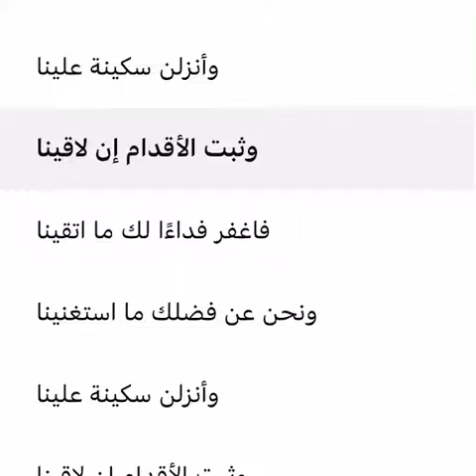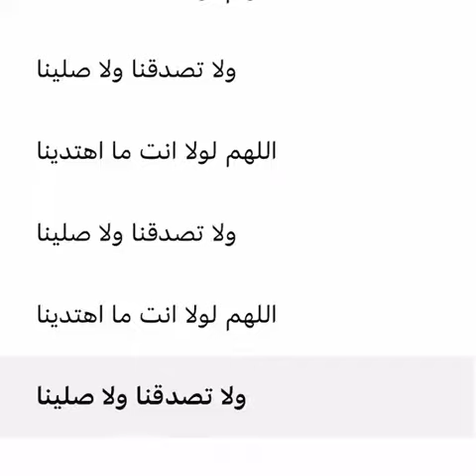Poem Chanted during War by Sahaba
Narrated Al-Bara:
I saw Allah's Messenger (ﷺ) on the day (of the battle) of the Trench carrying earth till the hair of his chest were covered with dust and he was a hairy man. He was reciting the following verses of `Abdullah (bin Rawaha): "O Allah, were it not for You, We would not have been guided, Nor would we have given in charity, nor prayed. So, bestow on us calmness, and when we meet the enemy. Then make our feet firm, for indeed, Yet if they want to put us in affliction, (i.e. want to fight against us) we would not (flee but withstand them)." The Prophet (ﷺ) used to raise his voice while reciting these verses.

حَدَّثَنَا مُسَدَّدٌ، حَدَّثَنَا أَبُو الأَحْوَصِ، حَدَّثَنَا أَبُو إِسْحَاقَ، عَنِ الْبَرَاءِ ـ رضى الله عنه ـ قَالَ رَأَيْتُ النَّبِيَّ صلى الله عليه وسلم يَوْمَ الْخَنْدَقِ وَهُوَ يَنْقُلُ التُّرَابَ حَتَّى وَارَى التُّرَابُ شَعَرَ صَدْرِهِ، وَكَانَ رَجُلاً كَثِيرَ الشَّعَرِ وَهْوَ يَرْتَجِزُ بِرَجَزِ عَبْدِ اللَّهِ اللَّهُمَّ لَوْلاَ أَنْتَ مَا اهْتَدَيْنَا وَلاَ تَصَدَّقْنَا وَلاَ صَلَّيْنَا فَأَنْزِلَنْ سَكِينَةً عَلَيْنَا وَثَبِّتِ الأَقْدَامَ إِنْ لاَقَيْنَا إِنَّ الأَعْدَاءَ قَدْ بَغَوْا عَلَيْنَا إِذَا أَرَادُوا فِتْنَةً أَبَيْنَا يَرْفَعُ بِهَا صَوْتَهُ